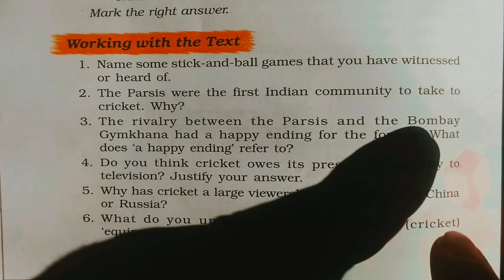The Story of Cricket| Textual Questions | Class 7th Melody English Textbook | JKBOSE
The Story of Cricket | Textual Questions | Class 7th Melody English of JKBOSE |